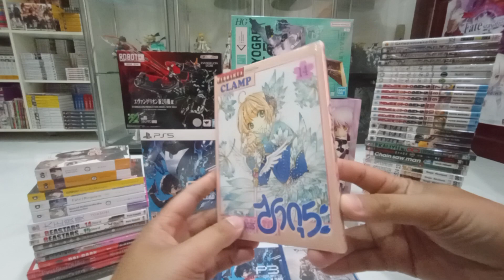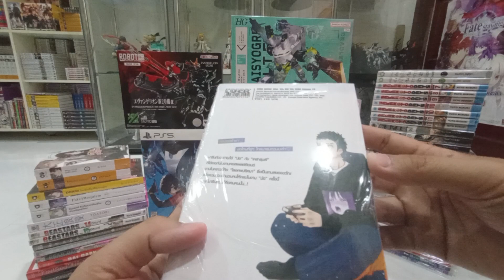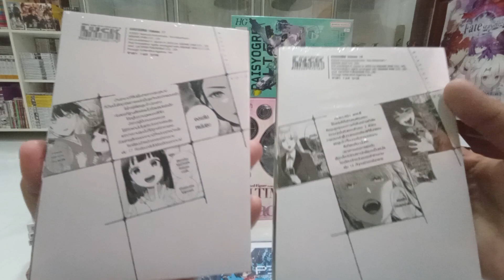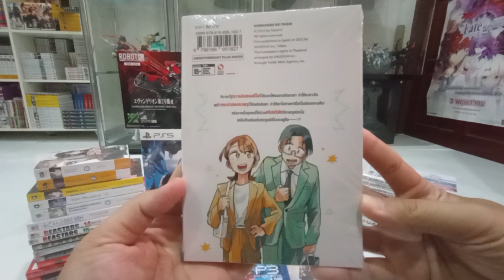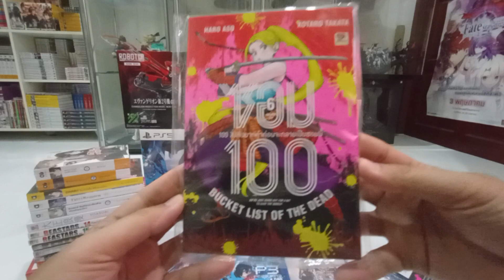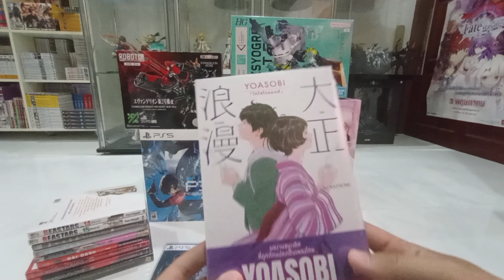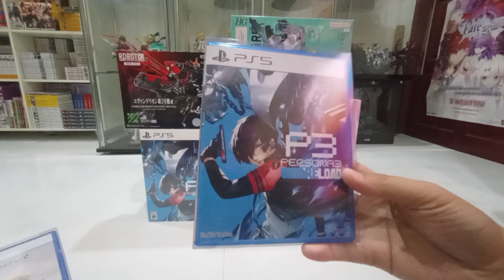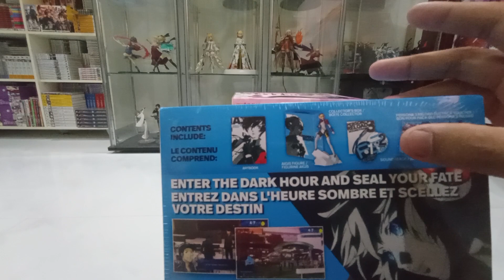Manga haul &Light Novel &Hobby & something elses June 2024